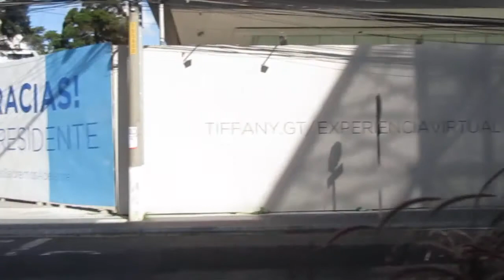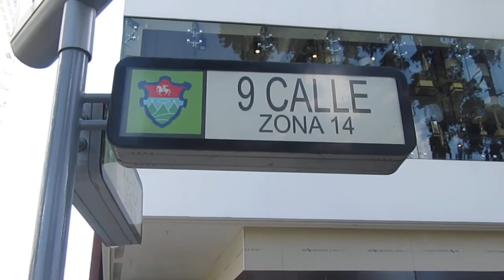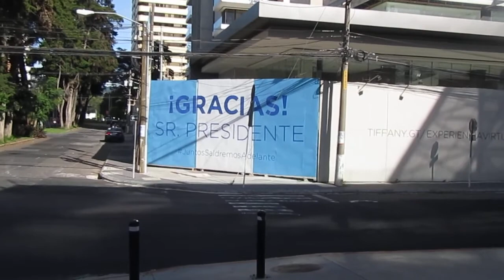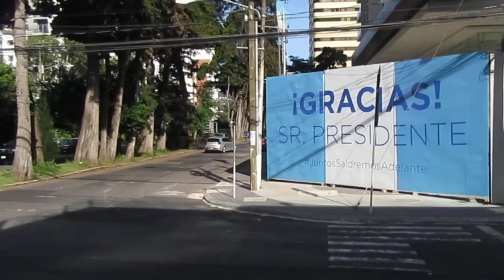Vecindarios Caros Guatemala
Hermosa zona de zona 14